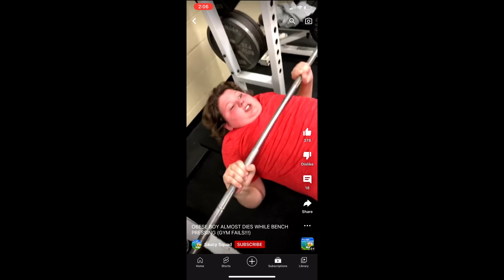First Gym Vlog‼️🏋🏾‍♂️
If You’re New To The Channel, Join The Gang!!